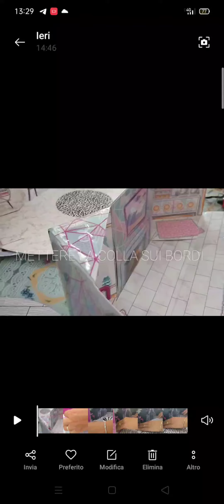Tutorial Casa LOL SURPRISE